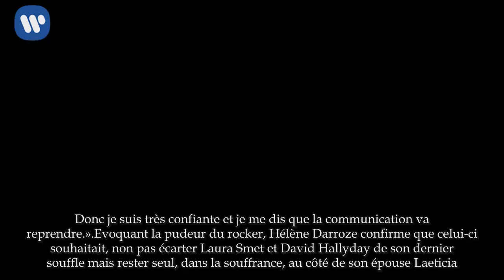Héri­tage de Johnny Hally­day : Jade et Joy victimes de propos racistes depuis l’af­faire du testa­m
Amie proche de Laeti­cia Hally­day, Hélène Darroze ne comprend pas l’am­pleur que prend l’af­faire autour de l’hé­ri­tage de Johnny. Maman de deux petites filles adop­tées au Viet­nam, elle regrette les propos dont souffrent, depuis, Jade et Joy…

Depuis la tragique dispa­ri­tion de Johnny Hally­day, dans la nuit du 5 au 6 décembre, Hélène Darroze est aux premières loges puisqu’elle tient la main de son amie Laeti­cia dans l’épreuve. C’est donc avec un éton­ne­ment immense que la cheffe étoi­lée a constaté la bataille rangée qui se déroule sous les yeux des Français depuis que Laura Smet a dévoilé le contenu du testa­ment de son père. « Elle est coura­geuse et très digne, a-t-elle expliqué à propos de sa complice biter­roise au micro d’RTL. Ce sont des leçons qu’elle a apprises de son mari. Laeti­cia, c'est une femme en deuil depuis deux mois, et vous pouvez bien vous imagi­ner qu'il y a des hauts et des bas parce que le manque de son mari, il est là tous les jours, à chaque instant. »
Hélène Darroze a pour­tant assisté aux derniers jours de Johnny Hally­day sans consta­ter la moindre guerre froide entre les diffé­rents membres du clan. Elle a donc avoué à Marc-Olivier Fogiel être plutôt opti­miste concer­nant la suite de la procé­dure qui devrait, pour­tant, durer de nombreuses années. « Ce n’est pas du tout la vie de famille que j’ai connue, au contraire, a-t-elle pour­suivi. Il y a deux petites filles. Je ne peux pas croire que les insultes presque racistes dont font l'objet ces deux petites filles n'affectent pas aujourd'hui un grand frère et une grande sœur. Donc je suis très confiante et je me dis que la commu­ni­ca­tion va reprendre. »

Evoquant la pudeur du rocker, Hélène Darroze confirme que celui-ci souhai­tait, non pas écar­ter Laura Smet et David Hally­day de son dernier souffle mais rester seul, dans la souf­france, au côté de son épouse Laeti­cia. « Johnny aimaient ses quatre enfants. Je l’ai toujours vu être là quand les grands en avaient besoin. Bien sûr, ses petites filles savaient que c’était un papa un peu plus âgé que les autres, et c’était une préoc­cu­pa­tion pour lui qu’elles ne manquent de rien, gran­dissent et aient une éduca­tion. » Les voilà désor­mais à l’abri…